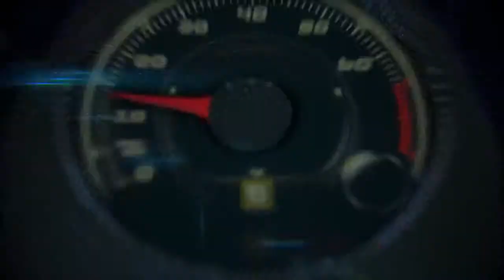2014 Ford Mustang Pinball machine at the Chicago Auto Show